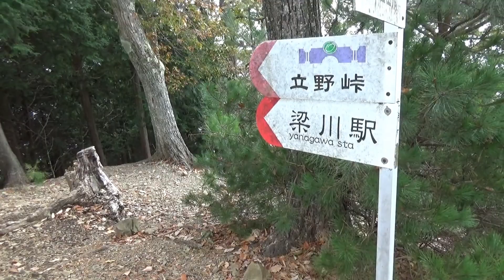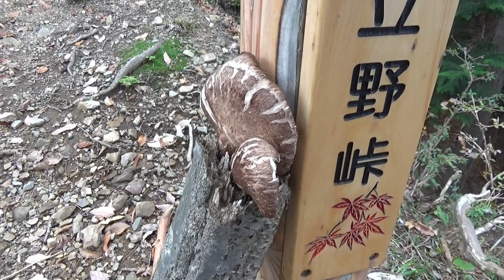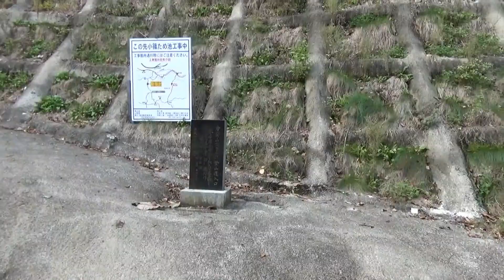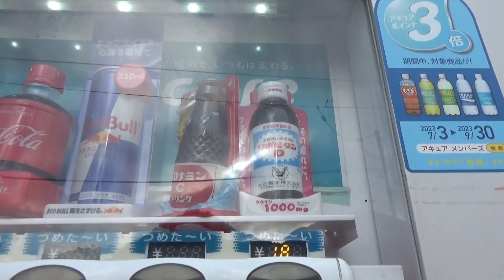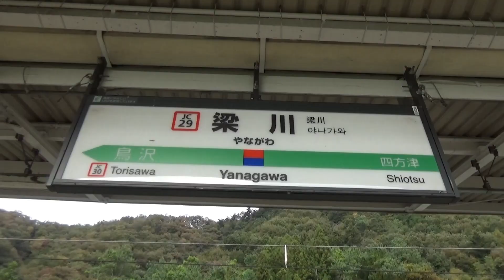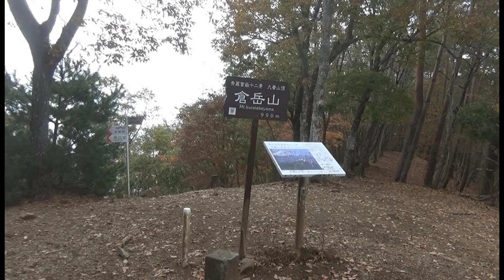【倉岳山下山編】倉岳山から、立野峠経由で梁川駅へ （山梨県 2023.11.12)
【　2.13立野峠　6.50下山口　8.55梁川駅　　o(^▽^)o　】
 鳥沢駅から高畑山経由で倉岳山に登りました。
シャツを着替えてお昼休み。展望がない山頂でした。
雲の中でキリがかった感じ。倉岳山山頂からの続きです。
アップダウンしながら立野峠に下りました。雲の下です。
久しぶりの２回目。ほぼ覚えてません。
谷に下ると水場。川沿いに下ります。
車道に下りて梁川駅まで歩きました。あっ電車でちゃった。
３０分待ちです。運が悪かったなぁ。少し足が攣ったけど大丈夫。
このあと高尾・八王子で乗り換えて町田に行きました。

ＢＧＭ　Autumn mail